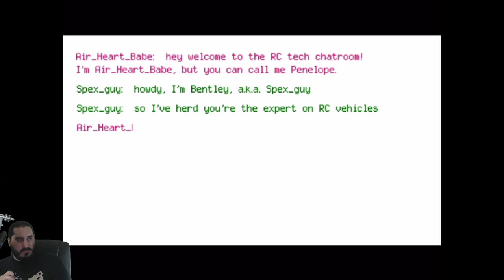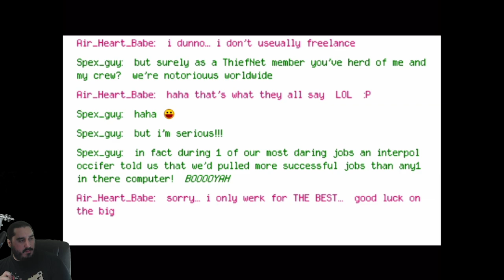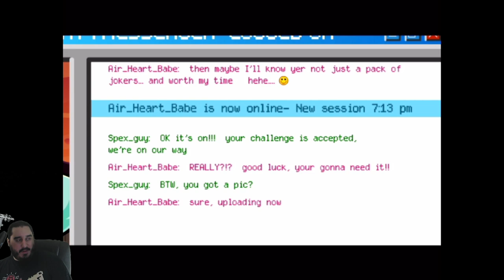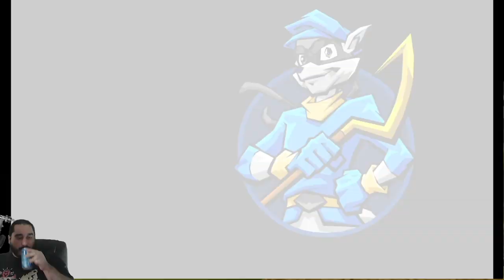CREO QUE ESO ES ACOSO SLY | SLY 3 - PARTE 3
CONTACTO